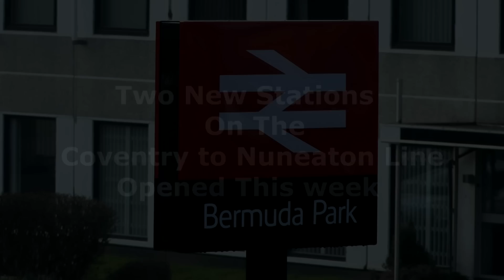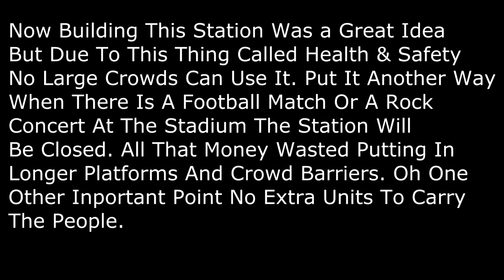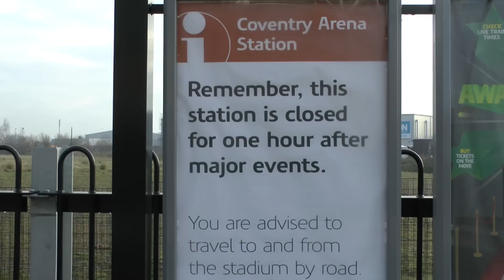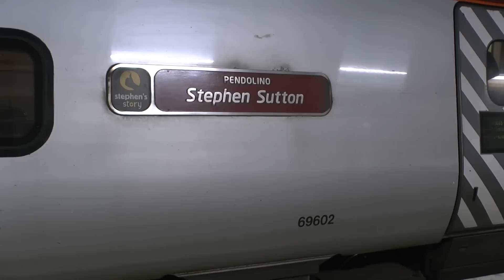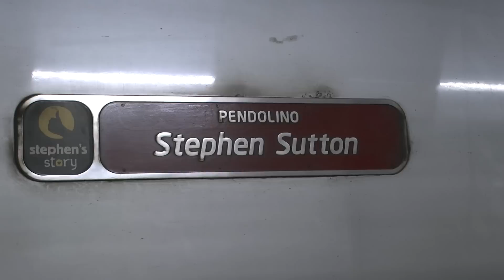"Coventry Nuneaton Line" Opens 2 New Stations.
On Monday 18th January 2016 two new Stations were finally opened after waiting a long time after complication.  When I purchased the ticket today to Bermuda Park the guy at the ticket office took a photo of it as it was his first one he had sold.